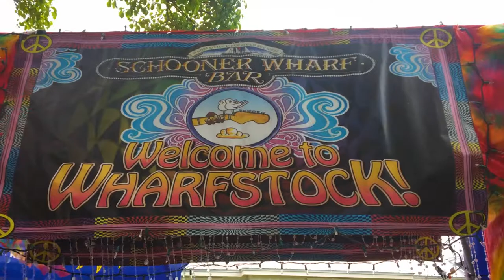Key West Historic Seaport - Schooner Wharf Bar Celebrates Wharfstock 2017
1 minute "Social Media Stories" FEATURE SPOT -  Key West Historic Seaport features SCHOONER WHARF BAR KEY WEST